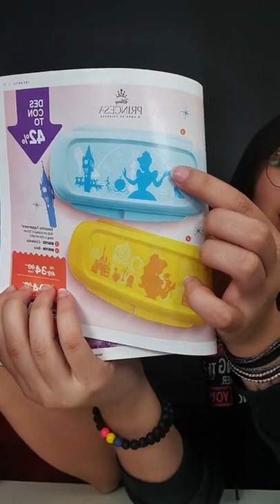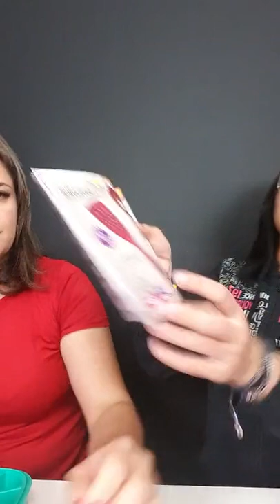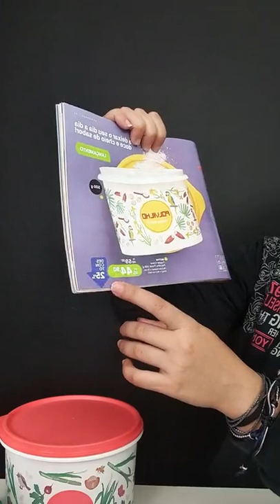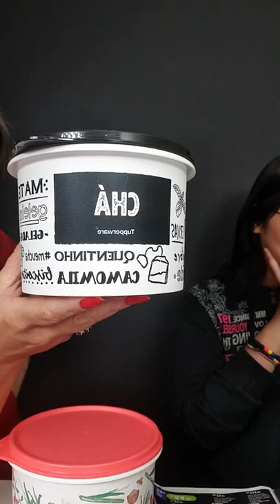Abrindo Caixa Semana 33 Vitrine 09/2022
Confira o Abrindo Caixa da Semana 33 do Vitrine 09/2022!!

Mundo Tupperware agora é Wareshop